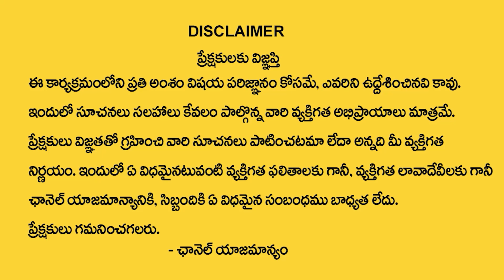జుట్టు రాలుతోందా బట్టతల అని భయపడుతున్నారా ? | ARM Pearl Herb Enriched Hair 6 in One Hair Oil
జుట్టు రాలుతోందా బట్టతల అని భయపడుతున్నారా ? | ARM Pearl Herb Enriched Hair 6 in One Hair Oil | SumanTV Telugu

ARM Pearl Herb Enriched Hair 6 in One Hair Treatment oil with Bhringraj & Shikakai , Reduces Hair Fall & Dandruff , Improves Texture & Volume  .
 DESCRIPTION
In Ayurveda, healthy hair is an expression of a balanced  Dosha; when the hair is glossy, beautiful and strong as compared to being limp and frizzy. Our Hair Care Ritual for nourished hair is enriched with freshly squeezed fruits pulp, which is blended with Ayurvedic herb infusions of Methi, Hibiscus, Nagarmotha and Coconut Milk, for silky smooth and lustrour hair.
BENEFITS
Deeply nourishes the scalp and hair for a voluminous look
Does not make the hair limp
Sulphate free hair oil kit
Free from Sulphates, Parabens, and Petrochemicals Armpearlfairness Pearlonionhairoil Pearlshampoo# Pearlhairmask